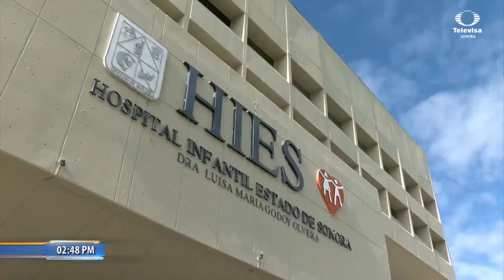Aclaran tema de bebés 'intercambiados' en el Hospital Infantil de Sonora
Aclaran autoridades del Hospital Infantil la situación de dos bebés que presuntamente fueron "intercambiados" por accidente.